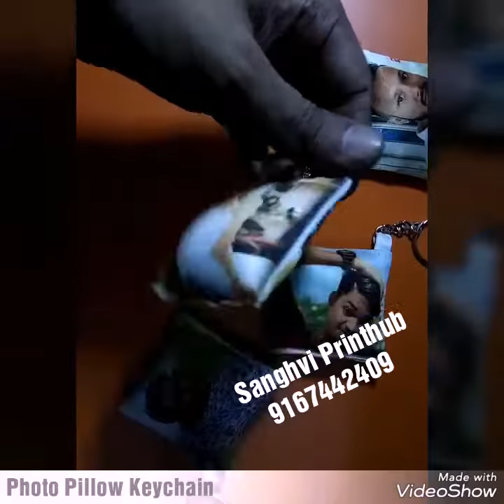Customize Photo Pillow Keychain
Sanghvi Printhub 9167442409